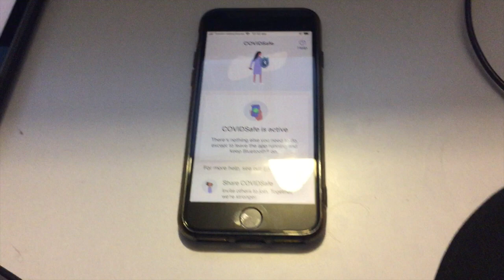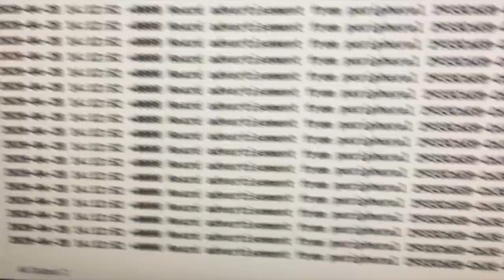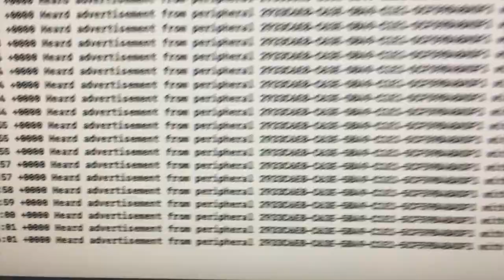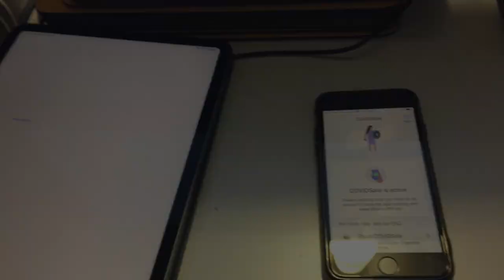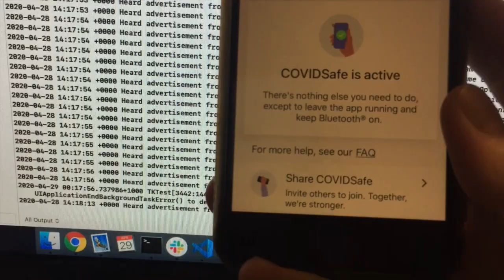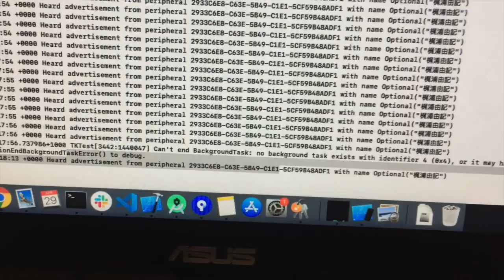Contact tracing in the background on iOS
A short demonstration of the Australian COVIDSafe app and how its Bluetooth connectivity is affected by putting the app in the background.